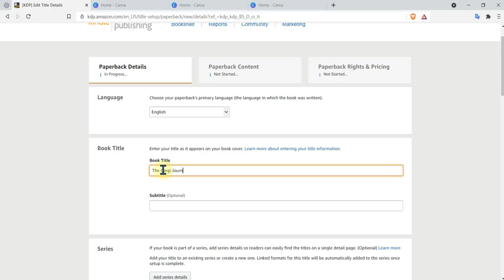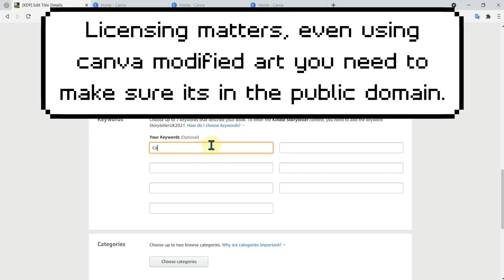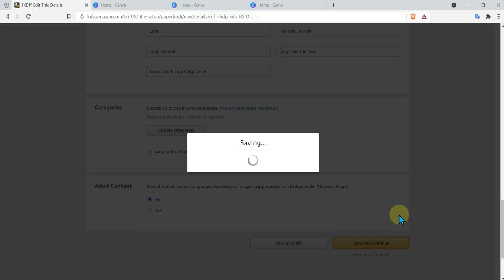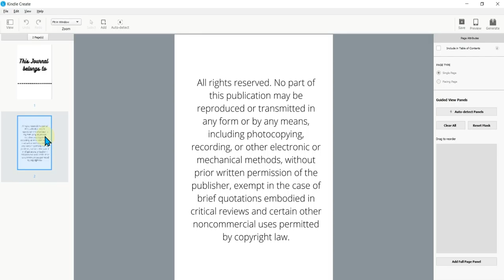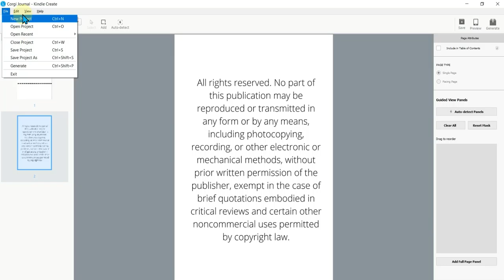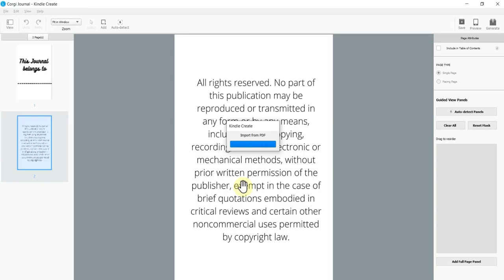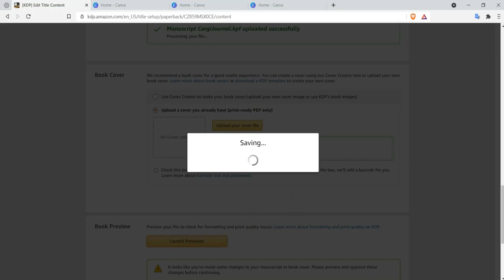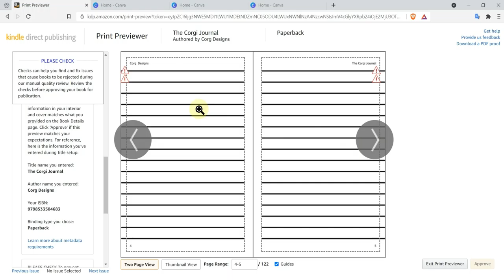Journal Creation 6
Part: Manuscript and Upload to Publish

This video covers how to create the manuscript, everything except the cover, and turn into something that can be uploaded using Kindle Create to publish on amazon KDP.

Also shows the process of publishing a your Journal book from start to finish, what you need to fill out, selecting the right options, and uploading the cover and manuscript to verify with amazon previewer.

Covering:
-KDP Publishing
-Creating Manuscript
-Kindle Create Basics